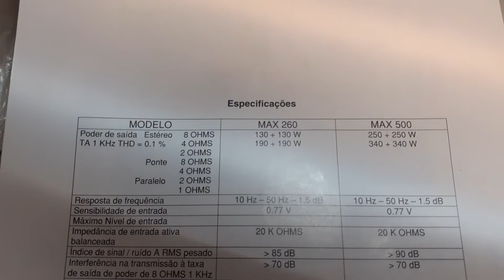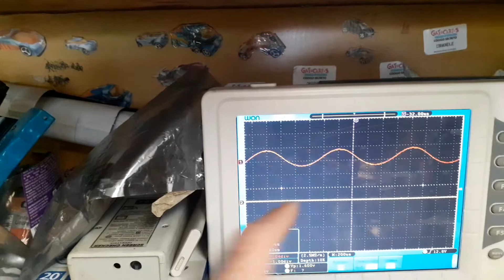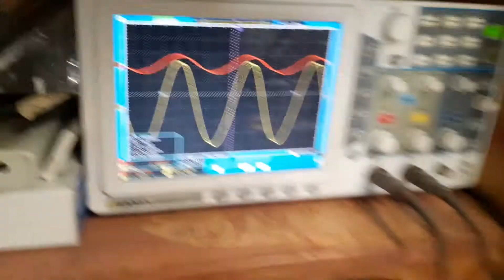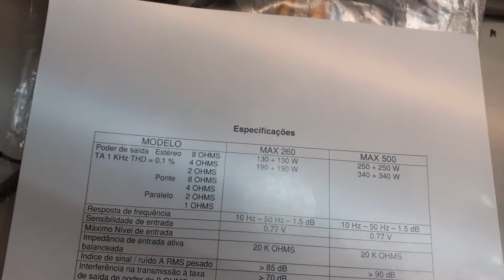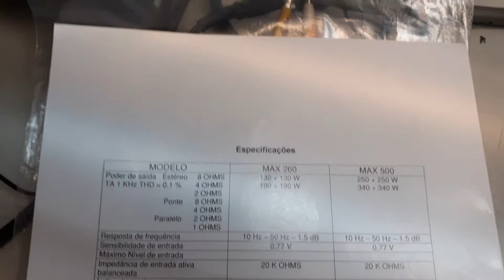SKP MAX 500, Prueba con carga fantasma!!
Es un prueba del equipo en  banco para comparar según el manual del fabricante.